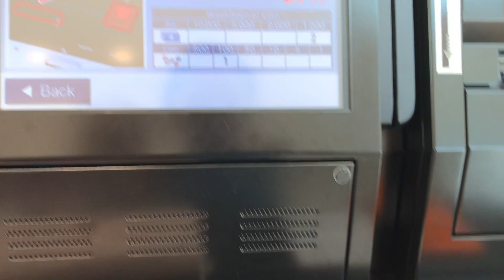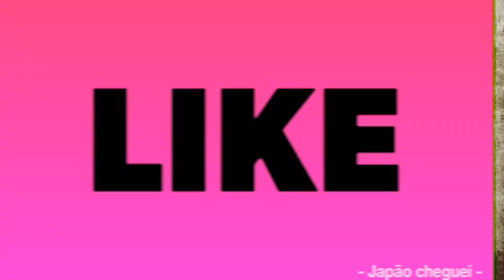COMPRANDO UM COTURNO, LEVEI O BEBÊ NO MÉDICO (pra saber o que realmente ele tinha)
levei o bebe no medico pra saber o que realmente ele tinha
comprei uma bota

não esqueça